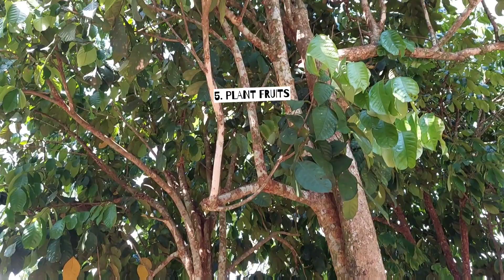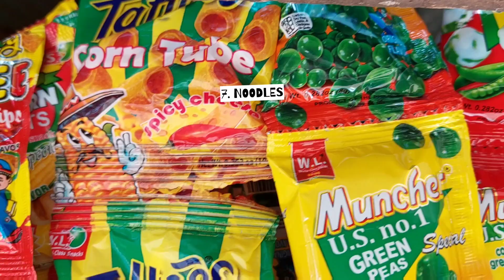How to start buy & sell store with good profits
Learn to start silent business store

1. Look for a better location
2. Build a mini grocery store
3. Resell some variety food items

4. Start displaying more mixed food items such as sugar, 5 kilo bag rice, kids foods stuffs, noodles, soft drinks coca cola/orange juices.

5. Display many daily saleable needs.